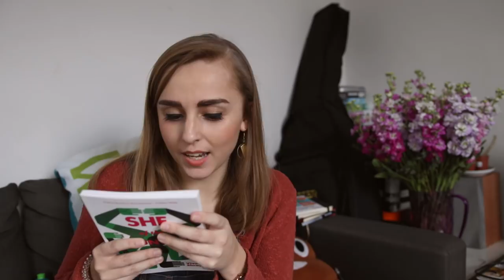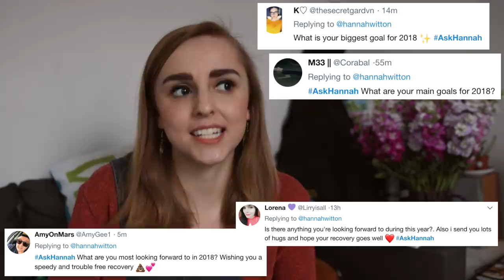Stoma, Surgery Recovery & 2018 Q&A | Hannah Witton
Thanks for the amazing response to my last video and all your love and support. Here's a Q&A about all the things you've been curious about with MonaTheStoma!